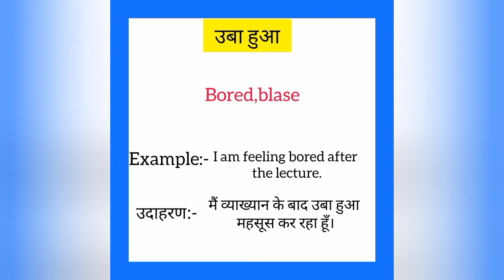Ubaa hua ko english mein kya kahate hain | उबा हुआ को इंग्लिश में क्या कहते हैं | Bored meaning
Ubaa hua ko English me kya kahate hain
Ubaa hua को इंग्लिश में क्या कहते है

उबा हुआ को इंग्लिश में bored कहते हैं
Ubaa hua ko English mein bored kahate hain